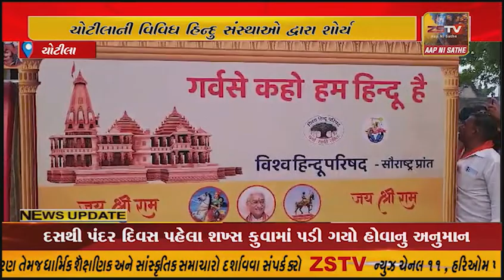ચોટીલાની વિવિધ હિન્દુ સંસ્થાઓ દ્વારા શોર્ય જાગરણ યાત્રા રથનું સ્વાગત કરવામાં આવ્યું